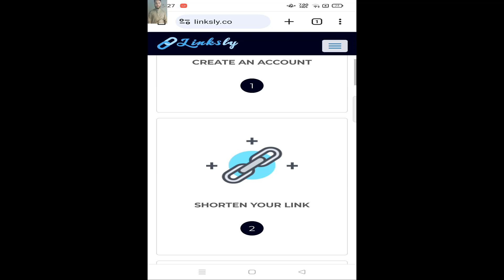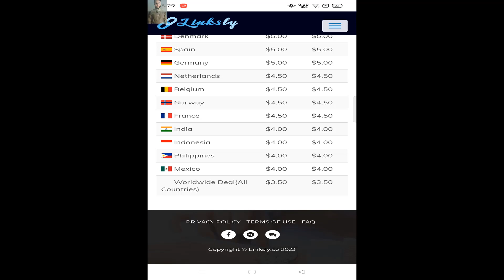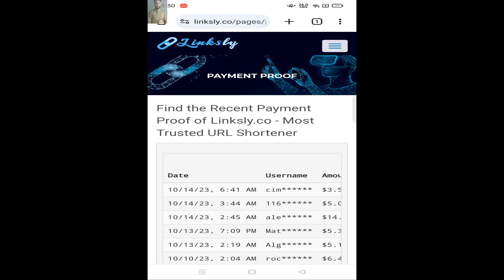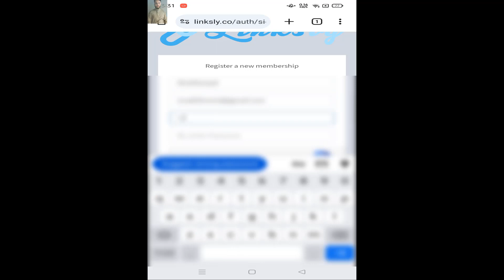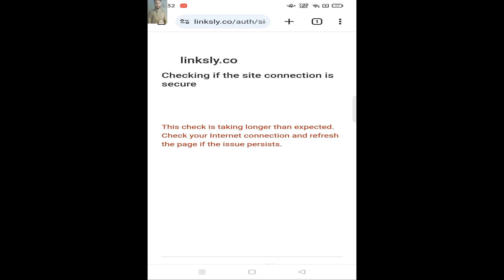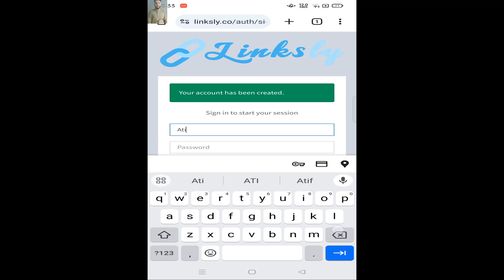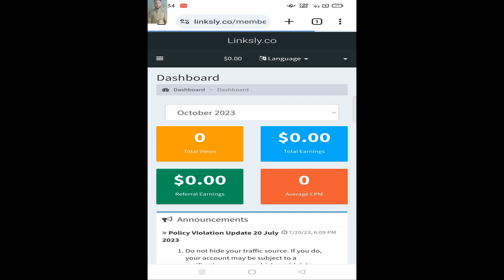LinksLy URL Shortener Review - Unlimited Link Shortener Earnings